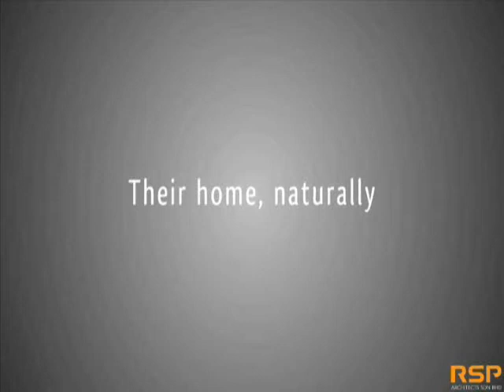The Valley TTDI, Ampang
THE VALLEY - RESIDENTIAL CATAGORIES

Inspired by nature, as you enter the development, it is like entering a forest, water drop water feature at junction then on the other side a lake view with fish and ducks and natural water plants.

Low density development overall composition is surrounded by green forested foothills on three sides with a natural flowing river and a lake on one side.

The house is designed by incorporating eco-friendly materials and energy efficient principle whereby the houses are arranged by following the natural contours of the site

Existing natural stream weaves its way through the development for the creation of water spa

Grey water tank to recycle water for use on garden beds is another way of saving water.

To reduce glare and heat gain, the house are designed to have a stack effect, where the heat escapes through the louvers skylight roof. This allows natural ventilation where cool air flow into the house and the hot air inside the house will be channeled outside.

Reflective operable louvers minimize solar gain

Reduce energy consumption by having an option of energy from solar panel heating on rooftop ex: energize hot water supply

To boost natural lighting system and natural ventilation system, several design features have been implemented into the design scheme process. A safety ventilation window is incorporated to allow the resident to open it throughout day and night

Contemporary facade design with full height windows and pitched Reinforced Concrete (RC) roofs.